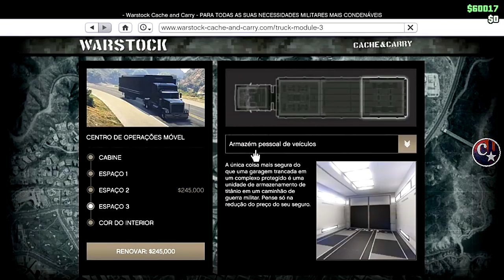💥BRAND NEW💥ESTÁ DE VOLTA BUG NERVOSO DE DUPLICAÇÃO MASSIVA PLACAS LIMPAS PS4/PS5/XB1 GTA5 ONLINE🔞🌐